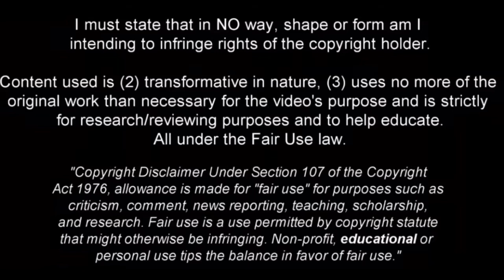Manuel Ugarte - Preseason So Far | 23/24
Manuel Ugarte PSG, Manuel Ugarte 2023, Manuel Ugarte 2022/23, Manuel Ugarte 2023/24, Ugarte Debut